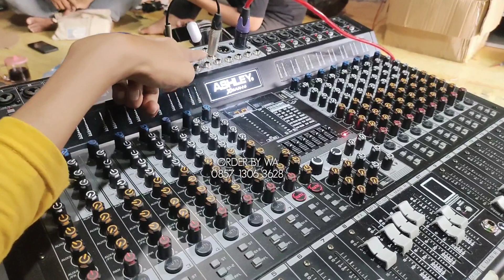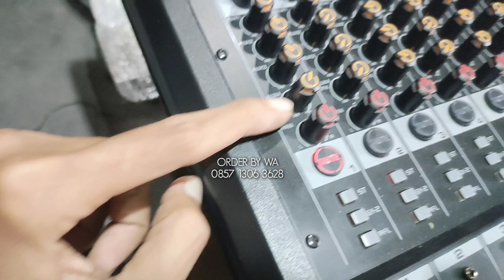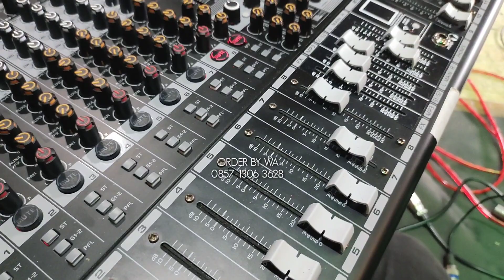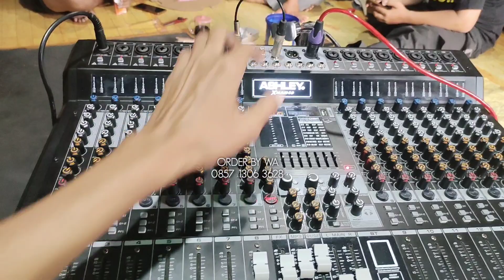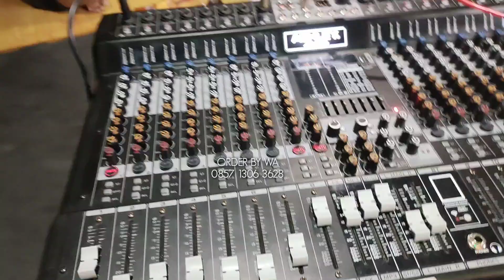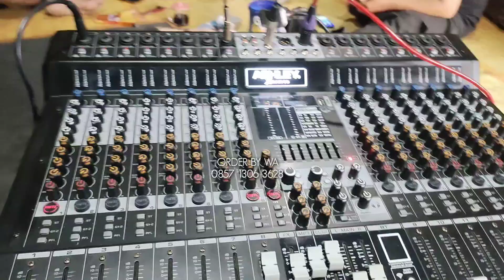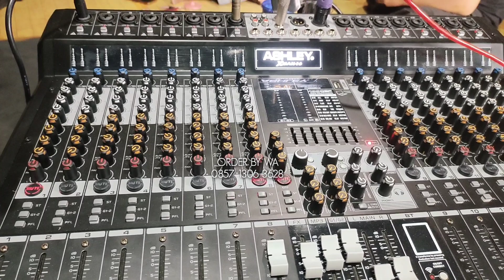efek tambah nyes di mixer Ashley